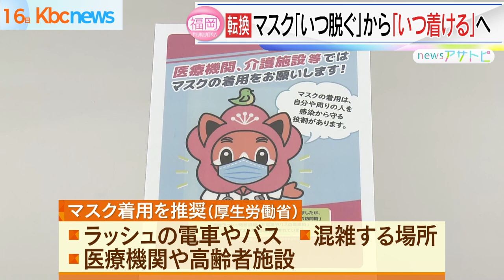個人判断のマスク着用「必要な状況判断を」県医師会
新型コロナ対策のマスク着用が個人の判断に委ねられたことについて１５日、福岡県医師会は会見を開き、「どんな時に着けるのか」と、視点を変えるべきと呼びかけました。

福岡県医師会の瀬戸裕司専務理事は、「マスクは、自身の重症化を防ぐ、着用することで重症化しやすい方を守る、この２つの役目がある」と話しています。

国の指針では、混雑する電車やバス、医療機関や高齢者施設などでは、マスクの着用を勧めています。

また、堤康博副会長は「これまでは、『いつマスクを外せば』良いのかと考えてきたが、これからは、『どんな時にマスクを着けるのか』と、視点を変えれば・・・」と話しています。

そのうえで、マスクは感染症の予防に一定の効果があるとし、新型コロナの感染力には変わりがないことを認識してほしい、と呼びかけました。